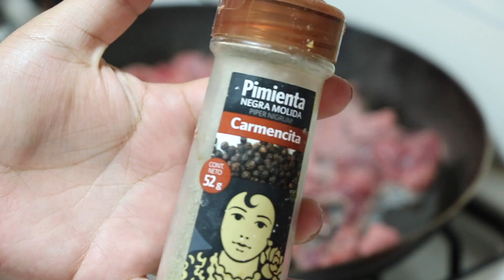😂 Mi Esposo NARRA mi receta de COCINA | Quedo INCREIBLE | Como hacer 🔥 Carne Asada (En 5 MINUTOS)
NARRA Maquillaje Novio Esposo Hermano En este video les hago una receta de cocina de carne asada con verduras y quedo INCREIBLE, lo mejor fue la narracion jaja... Creo que él explica el tutorial mejor que yo jajaja MI NOVIO ESPOSO NARRA MI VIDEO!, MI Esposo NARRA MI RUTINA DE Cocina | Mi esposo Novio NARRA MI TUTORIAL DE Cocina, Mi Receta MI NOVIO NARRA MI TUTORIAL DE Receta de cocina. ¡ME QUEDÉ SIN VOZ! Mi esposo narra mi video | ADIY Esposo NARRA MI VIDEO!! | cocinando la comida del dia. Que hago de comer hoy, narrado por mi esposo. ¿Qué Hago de Comer Hoy? Narrado. Qué Hago de Comer Hoy? 4 Recetas fáciles y buenísimas para solucionar el ¿Qué Hago de Comer Hoy? Menu y receta de fin de quincena NARRADO por mi esposo.

Apartado postal:
*ADRIANA ESTEFANÍA CARRASCO HERNÁNDEZ*
*Apartado Postal 1101*
*Colonia Centro*
*León Guanajuato, México*
*CP 37000*